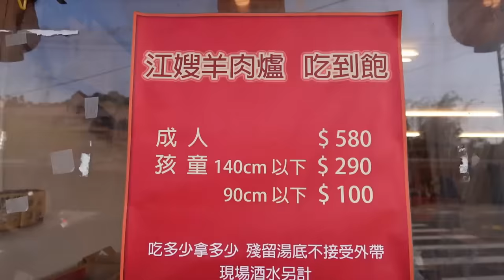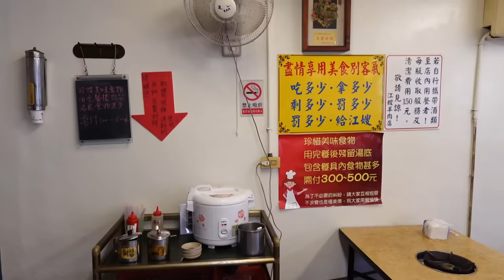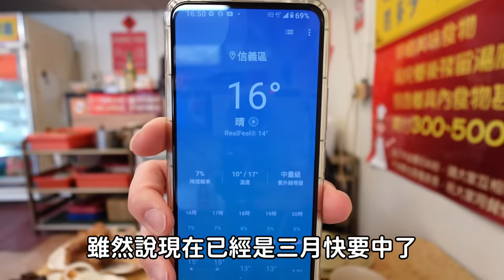低調到沒導航還找不到的吃到飽！不限用餐時間&邊緣人友善~不加價｜食髓知味｜台灣觀光｜基隆美食｜單人可以吃｜北部旅遊｜觀光推薦｜大食い｜大胃王養成中｜大食量開箱｜吃到飽｜ bigeater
基隆市信義區深澳坑路124號